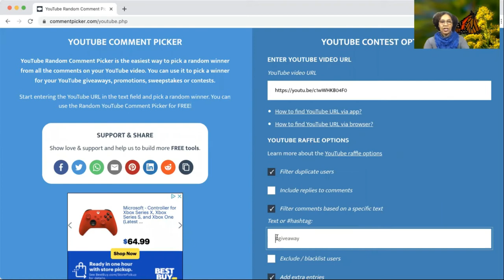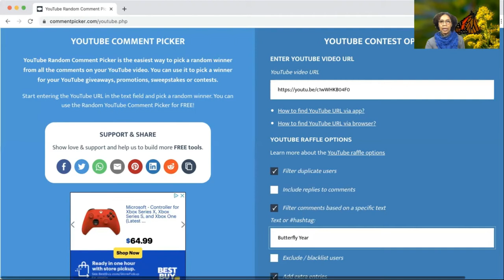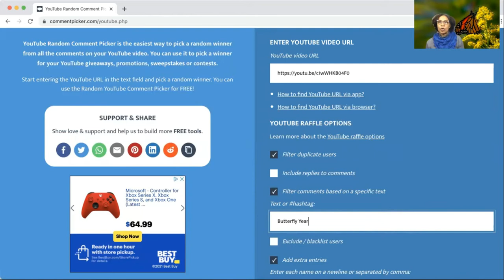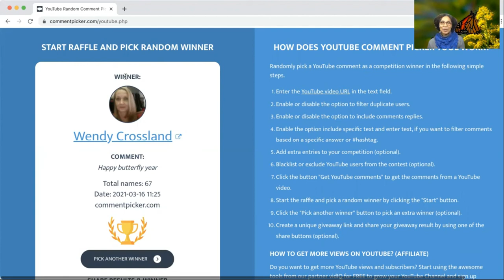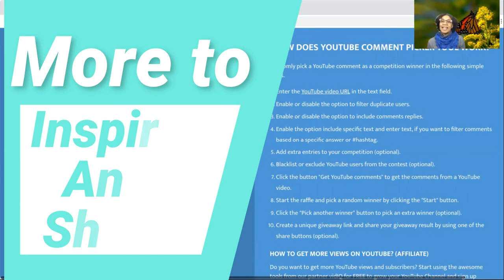(CLOSED)Semi Final Drawing - A Bag for You a Bag for Me Giveaway 2021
In this video I draw the name for the semifinal winner from  my channel to be entered in the final drawing for

Please congratulate the Semi Final Winner

Thanks to all who participated and those who sent warm sentiments.  Welcome to all.  Looking forward to seeing you all soon.